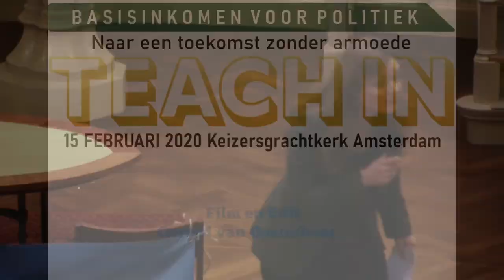Politiek Debat over Basisinkomen op Teach-In 15 feb 2020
• Introductie van basisinkomen in de programma’s van VVD, PvdA, D66 en GroenLinks. Met Robin Fransman, Bert  Veenstra, Emiel Althuis en Brigitta Scheepsma

Wie het voorlopig manuscript “BurgerInkomen in Nederland 202?” toegemaild wil krijgen kan zich tot dit email adres wenden Michiel van Hasselt

Bij de vorige Tweede Kamer verkiezingen wilden GL, D66 en PvdA experimenteren met basisinkomen. In de concept regeringsverklaring van VVD, CDA, D66 en GL stond: “Gemeenten zijn vrij om te experimenteren met basisinkomen”. Maar GroenLinks deed niet mee en deze tekst verdween weer.
Gaan politieke partijen nu wel concrete stappen richting een basisinkomen of negatieve inkomstenbelasting zetten?
Afschaffen van de toeslagen en invoering van basisinkomen is niet alleen goed voor gezondheid en welzijn, maar ook voor de economie.
De kiezers van PvdD, SP, GL, PvdA, D66, 50 + en CU zijn in (ruime) meerderheid voor. De kiezers van CDA net tegen: 34% vs 41%.